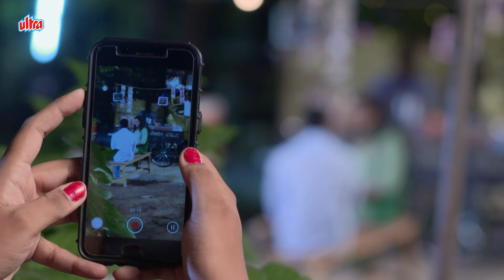शौनकच्या आईने घेतली मंजुची शाळा - Ti Phulrani - Full Episode - 37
Show Description:
Manju Kadam is a fiery, intelligent, confident girl working as a maid in the rich, sophisticated Deshmukh household. Manju is driven by a dream to rise above the lower working class. Shaunak, the son of Deshmukh family, offers to groom her.